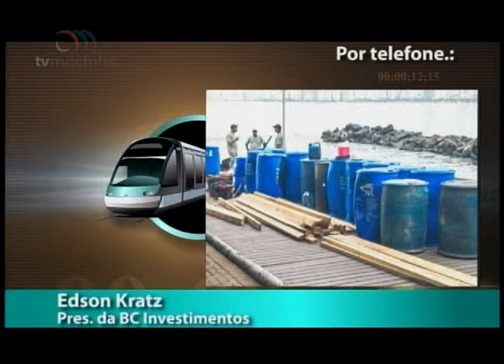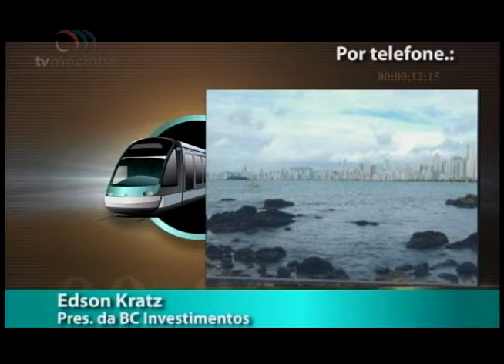EN - Entrevista – 08.05.2018 – Edson Kratz - BC Investimentos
Entrevista no programa Estação Notícia (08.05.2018) com o Presidente da BC Investimentos, Edson Kratz, sobre o projeto do Molhe Norte.